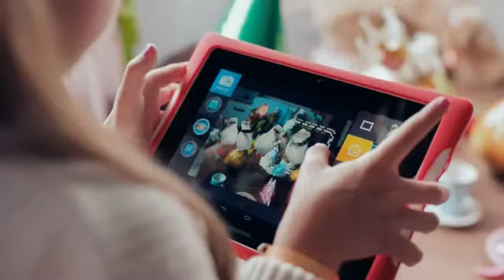Toy Commercial 2014 - Nabi Dream Tab - Just For Kids - Over 100 characters For Kids To Learn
Advertiser: Nabi